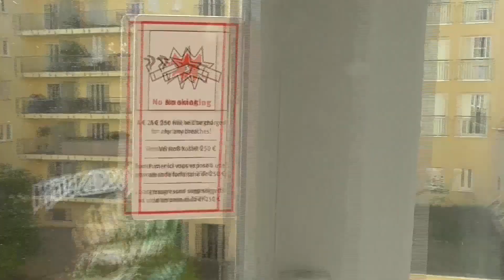OZ Pixelfrei - Berlin Tag 2 [Reichstag, Gedenkstätte und mehr]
★Webcam Vlog mit Opa Zeron★

★★★Noch mehr Infos für die Community ★★★
In 4 Special Videos zeige ich Euch meine Erkundung von Berlin Mitte.

by Kevin Mac Leod
und
FREE MUSIC.TOTALLY.
und weiteren Interpreten aus der YouTube Audio Bibliothek.